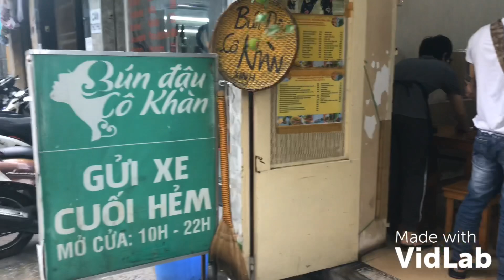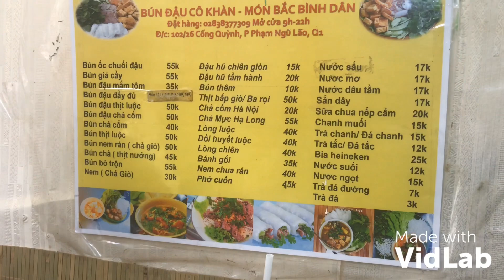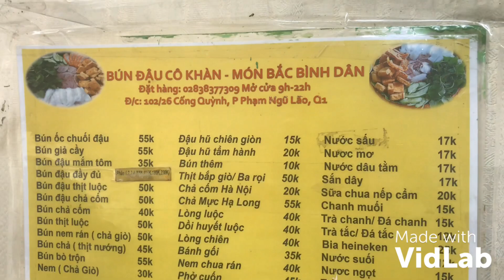DQLL||có dịp chở cô vợ yêu xinh đẹp đi ăn bún đậu mắm tôm cô khàn nổi tiếng sài gòn!NDFML